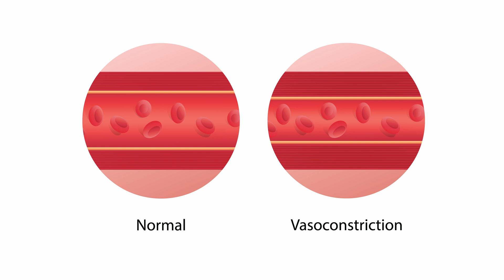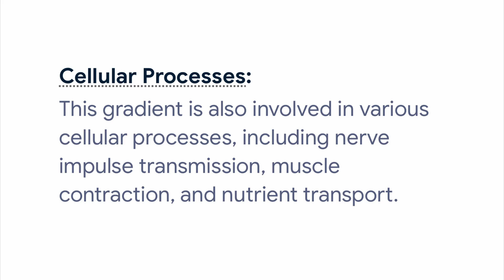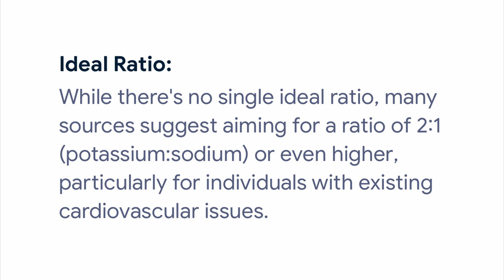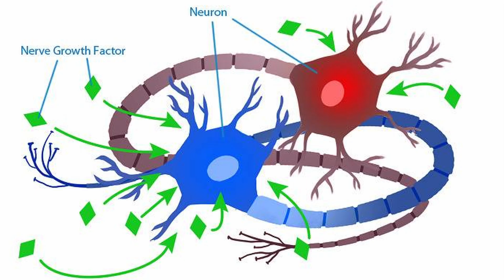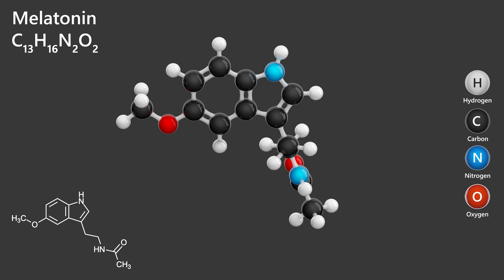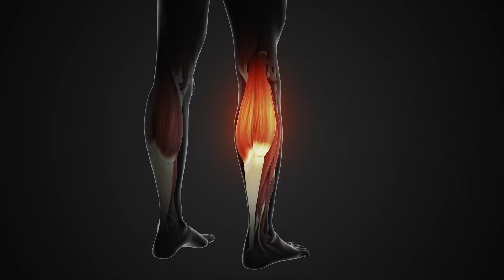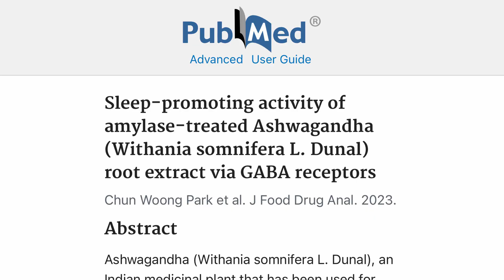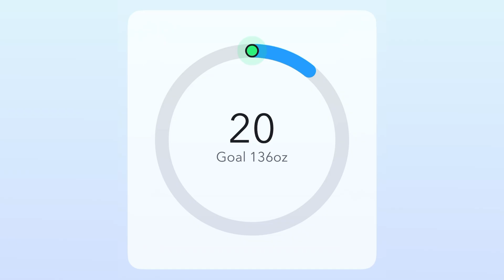The MS Supplements That Actually Helped Me Heal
These are the exact supplements I take to support my nervous system—and the one I’ll never touch again.

For years, I took caffeine-based pills thinking they were helping. But they were quietly working against everything I was doing to heal from MS.

In this video, I walk through:
– The full supplement stack that supports my recovery
– How timing affects results
– Why I cut caffeine completely—and what changed when I did

(Science segments by ChatGPT explain the 'why' behind each one.)

🧪 My Full Supplement Stack
MORNING:
• Omega 3 Fish Oil
• Nascent Iodine
• Potassium Supplement

EVENING:
• Sleep Patches
• ZMA Supplement
• Sleep Regimen 3-In-1

BED:
• Mag R&R